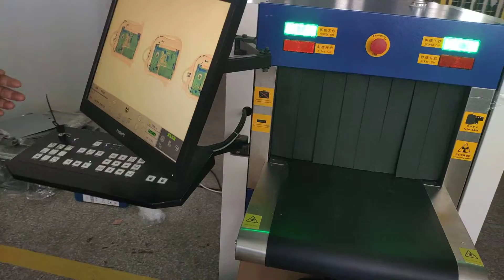Fanchi-tech X ray Baggage Scanner with temperature check function